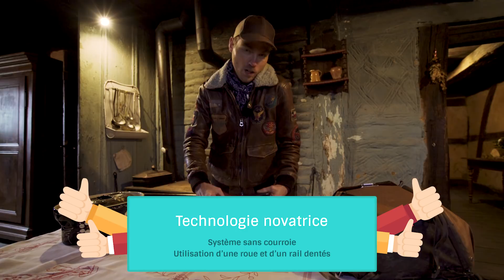Le SLIDER le plus COMPACT !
→ Objectif polyvalent
→ Objectif très grand angle
→ Filtre ND variable (attention au diamètre)
→ Eclairage studio
→ Trépied de voyage